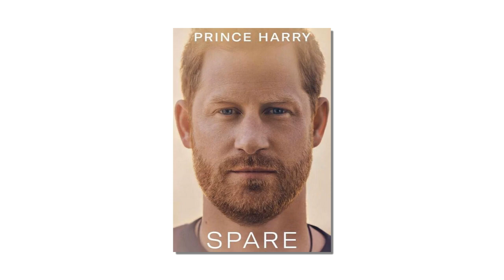Harry leaves Meghan one last letter and the ring. Meghan felt extremely depressed